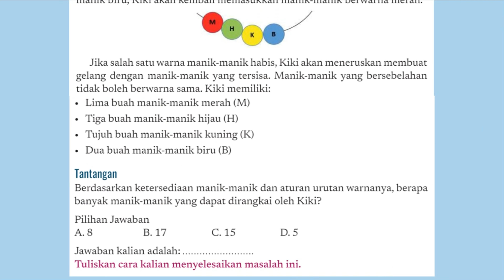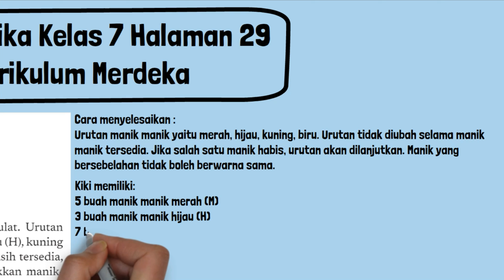Kunci Jawaban Informatika Kelas 7 Halaman 29 Kurikulum Merdeka Aktivitas BK-K7-01-U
Kunci Jawaban Informatika Kelas 7 Halaman 29 Kurikulum Merdeka Aktivitas BK-K7-01-U Gelang Warna-Warni. Kerjakan soal berikut ini Kiki sedang membuat gelang dari manik-manik berbentuk bulat. Urutan warna manik-manik pada gelang tersebut adalah merah (M), hijau (H), kuning (K), dan biru (B). Selama empat warna manik-manik tersebut masih tersedia, Kiki tidak akan mengubah urutan warnanya. Setelah memasukkan manikmanik biru, Kiki akan kembali memasukkan manik-manik berwarna merah. Tantangan Berdasarkan ketersediaan manik-manik dan aturan urutan warnanya, berapa banyak manik-manik yang dapat dirangkai oleh Kiki? Pilihan Jawaban A. 8 B. 17 C. 15 D. 5